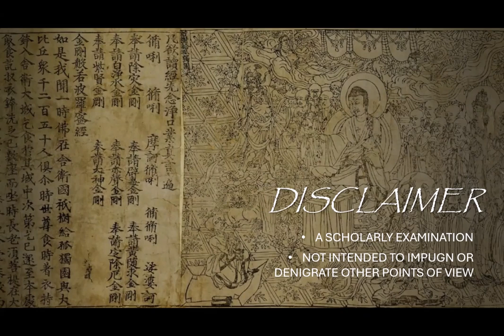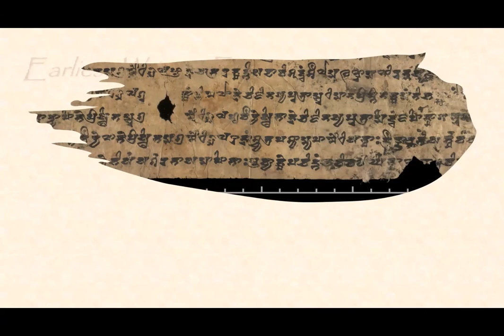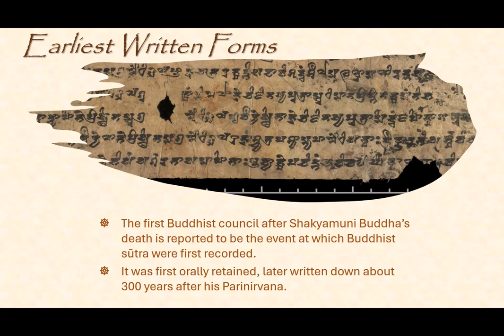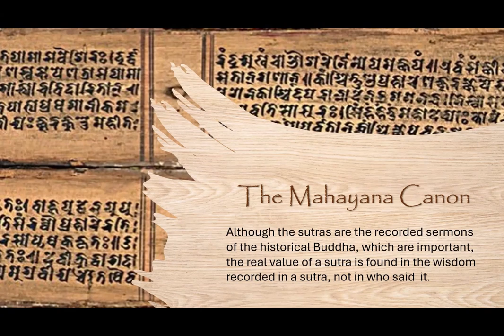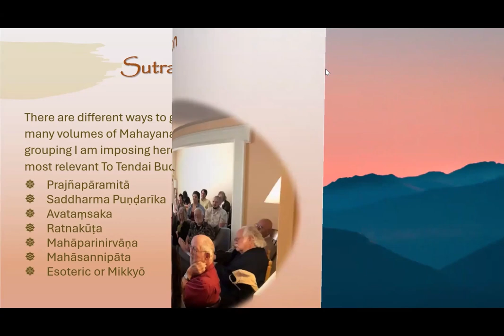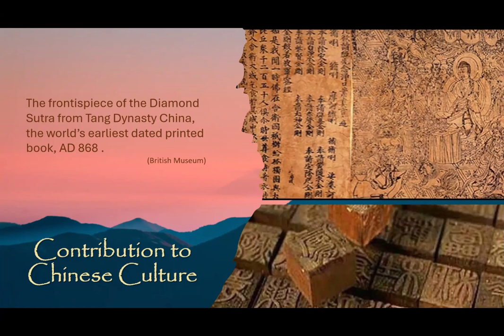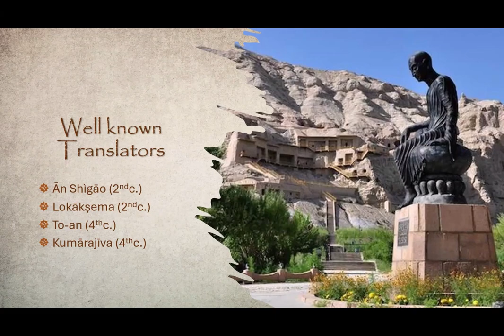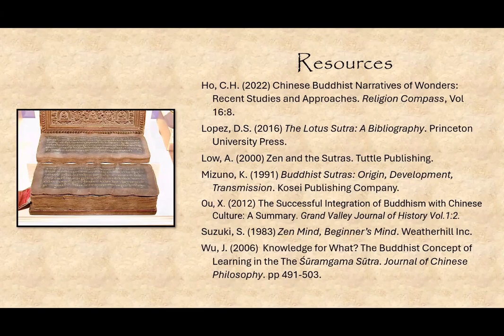July 24th 2024 - Sūtra: Roots and Elaboration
This is a topic people have shown an interest in recently. What are Buddhist sutra, what are the origins, how did they develop, how do we place them into a meaningful context? We will answer these questions and more. Presented by Rev. Monshin Naamon.